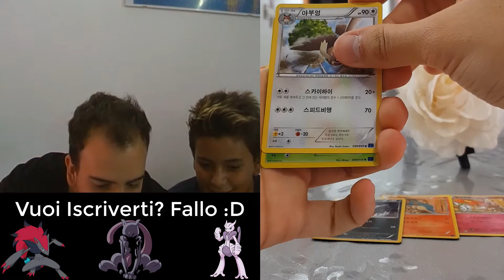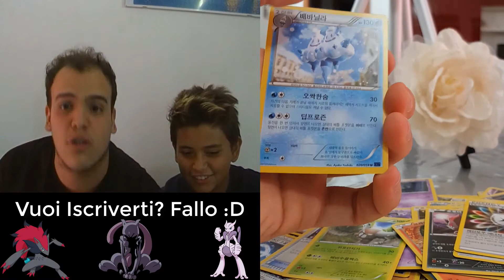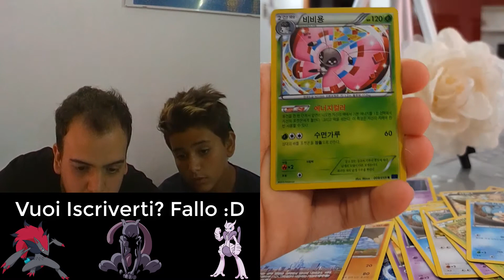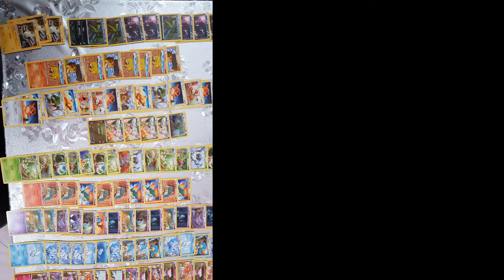Unboxing Pokémon Korean Box XY8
E dire che ho anche accorciato molto i tempi del video ma dura comunque un po'. Anche se non trovo molto soddisfacente fare pack opening, mi sono divertito a farlo, quindi se volete, fatemi sapere se volete che ne faccia altri. Al prossimo video ragazzi :D